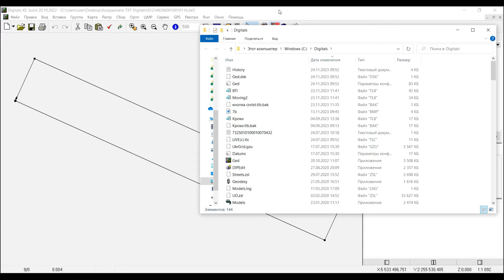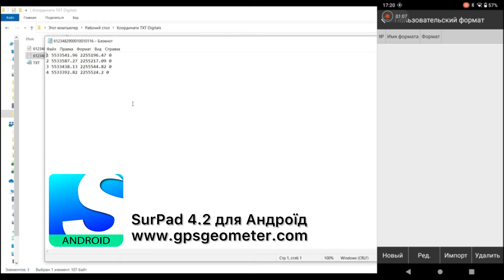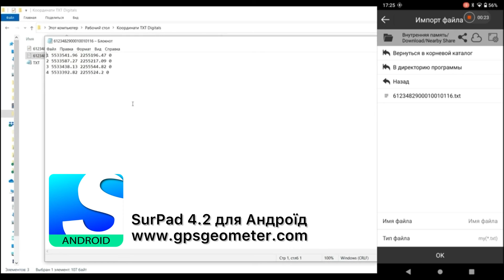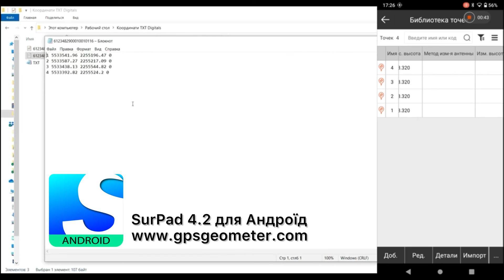Налаштування імпорту та експорту файлів між Digitals та SurPad 4.2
Наші клієнти отримують скрипт, який дозволяє експортувати у сумісний текстовий формат для програми SurPad 4.2, або SurvX. За допомогою цього скрипта ви зможете експортувати будь-які дані з программного забезпечення Digitals в один клік.